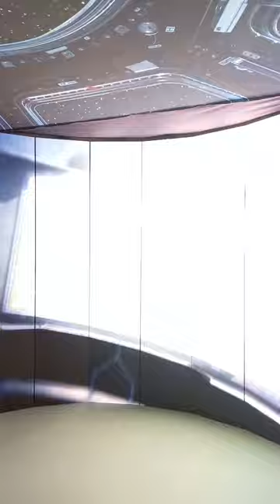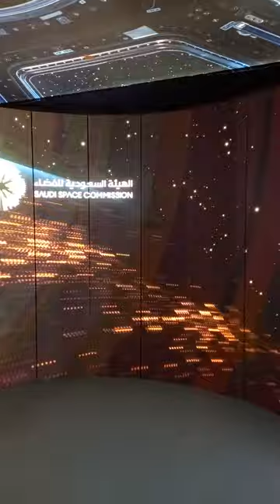Fabi Borges apresenta o projeto audiovisual do Saudi Space Comission - IAC 2022 Paris.2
Fabi Borges apresenta o projeto audiovisual do Saudi Space Comission - IAC 2022 Paris.

Fabi Borges presents the audiovisual project of the Saudi Space Commission - IAC 2022 Paris.